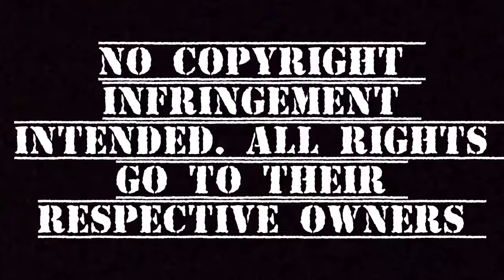Rose Quartz shattering Pink Diamond water color painting (Steven Universe)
As of this day we know that Rose shattered Pink Diamond
Character creation goes to the producers of Steven Universe
Main song: Not Gonna Die by Skillet